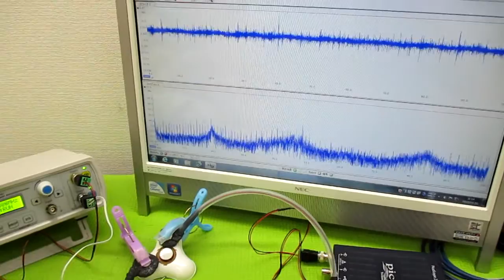音と超音波の組み合わせを利用した超音波制御技術